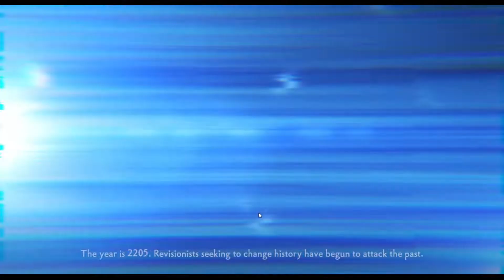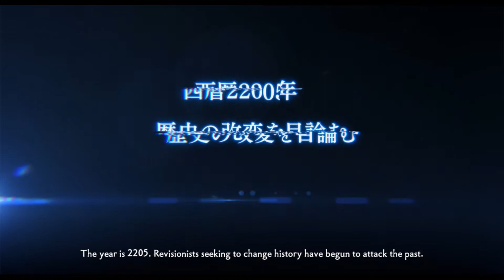Touken Ranbu Warriors ★ Gameplay ★ PC Steam [ Free DEMO ] Action RPG game 2022